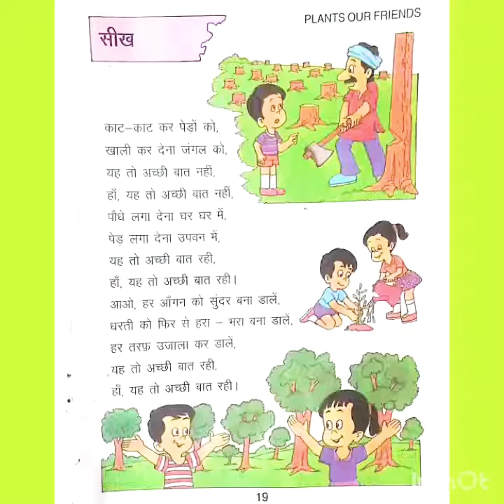हिन्दी कविता- "सीख" rhymes kids learn fun enjoy tree friend(VS)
Book name- Rhythmic Rhyme Book.
DAVPublication,Delhi